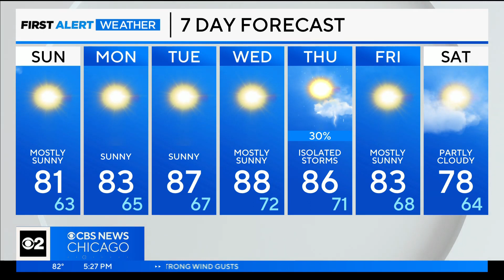WBBM | CBS 2 News at 5pm Weekend - Open and Closing - July 29, 2023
*Saturday Edition